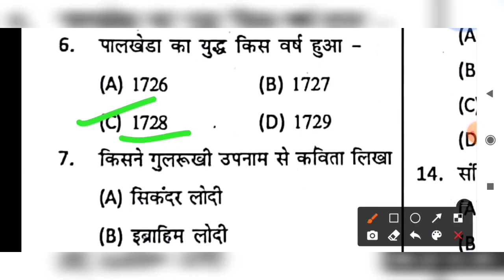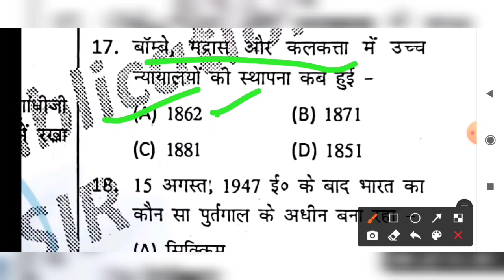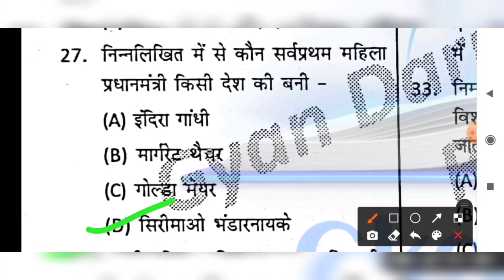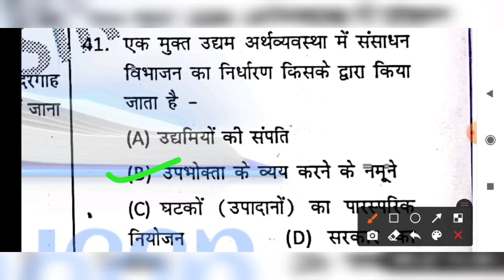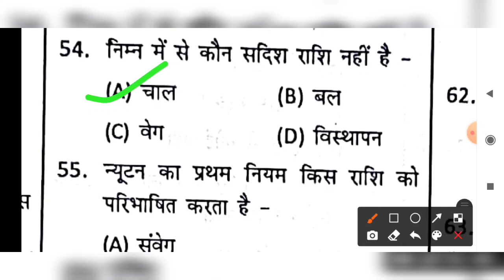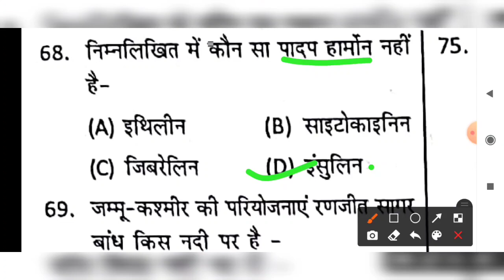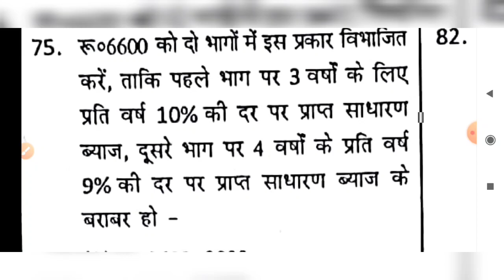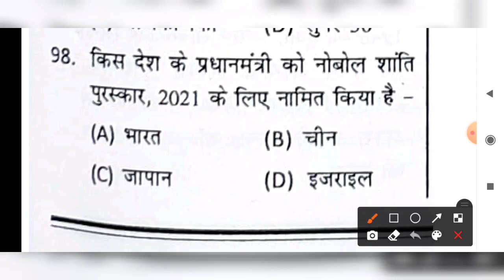Set - 2 || Gyan darpan vol 2 || Bihar si pt practice set 2020 || Bihar si set practice in hindi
Gyaan Darpan Bihar si set 2